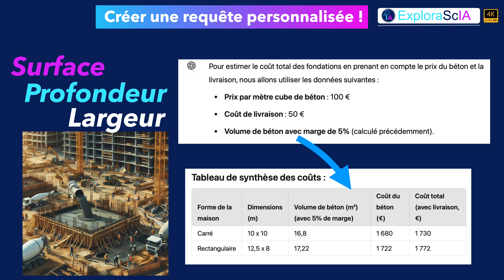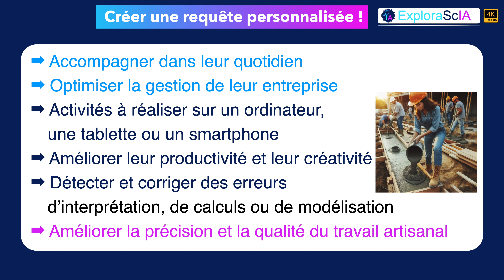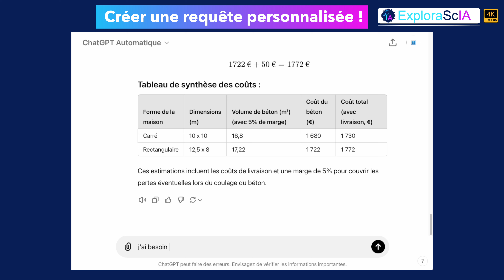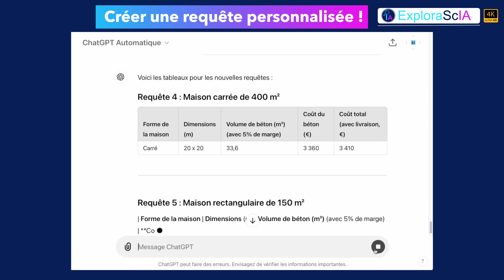Comment Calculer le Volume de Béton pour les Fondations d'une Maison avec l'IA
Dans cette vidéo, découvrez comment utiliser l'intelligence artificielle pour calculer facilement et rapidement le volume de béton nécessaire pour couler les fondations d'une maison. Que vous soyez artisan maçon ou auto-constructeur, cette méthode vous permettra d'optimiser vos calculs, en tenant compte des pertes et des coûts associés au béton et à la livraison.
Apprenez à réaliser des calculs précis pour des maisons de différentes tailles et formes (carrées ou rectangulaires) en quelques étapes simples grâce à l'IA !

✅ Ce que vous apprendrez :
• Calcul du volume de béton avec une marge de 5% pour les pertes
• Prise en compte des dimensions et des formes de maisons
• Estimation des coûts : béton à 100 €/m³ et livraison à 50 €
• Comment automatiser vos calculs pour gagner du temps sur chaque projet

💡Si vous travaillez dans le domaine de la construction, cette vidéo est faite pour vous !

▬▬▬▬ 🎨 Informations à considérer 🎨 ▬▬▬▬
Cette vidéo est destinée à fournir des conseils pratiques sur l’utilisation de l’intelligence artificielle pour calculer le volume de béton nécessaire à vos projets. Les calculs et les estimations présentés sont basés sur des paramètres standards (dimensions, coûts, etc.) et des hypothèses générales.
Cependant, les résultats peuvent varier selon les spécificités de chaque projet, tels que les conditions du site ou le type de béton utilisé. Il est conseillé de vérifier ces éléments et de consulter un professionnel pour des projets d’envergure. Les prix mentionnés dans cette vidéo sont indicatifs et peuvent changer en fonction des fournisseurs.

▬▬▬▬ ⚙️ Chapitres ⚙️ ▬▬▬▬
0:00 Intro
0:53 L'IA pour les entreprises et les artisans
2:04 Requête ChatGPT
2:57 Ajout des pertes et livraison
4:10 Requêtes multiples

Nous créons du contenu éducatif sur l'intelligence artificielle (IA).
Nous relevons des défis captivants dans l'art, en électronique, en informatique et dans les mathématiques. Chaque vidéo est une invitation à repousser les limites de la créativité et à explorer ensemble de nouvelles pistes. Nos solutions ne sont pas définitives, mais sont là pour inspirer et encourager l'innovation.